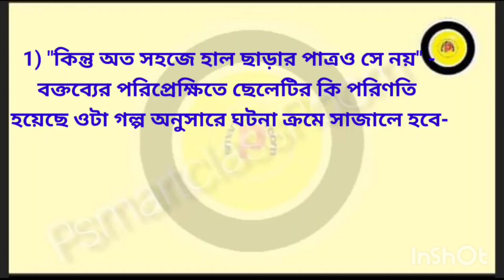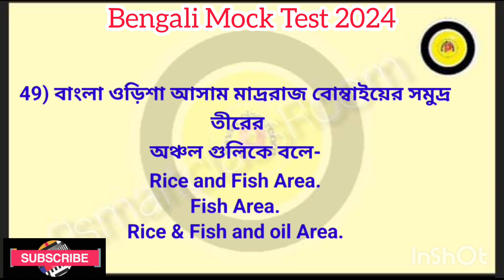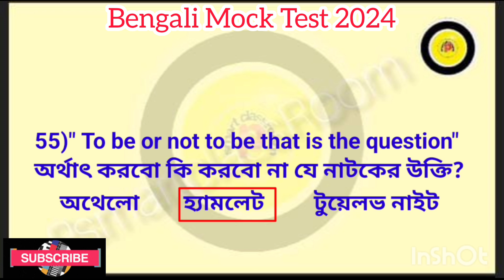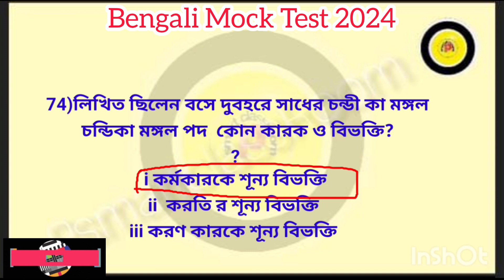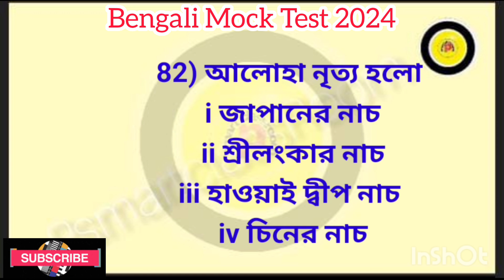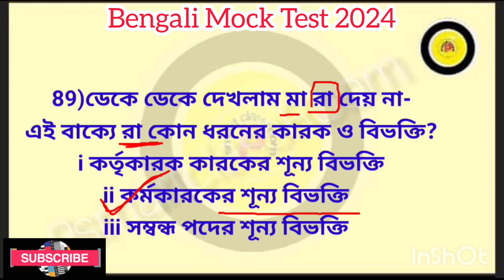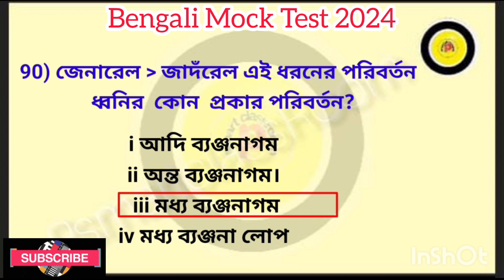SLST- MSC Bengali 90 Marks Full Mock Test || SLST Bengali preparation 2024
SLST- MSC Bengali 90 Marks Full Mock Test || Slst bengali mock test || SLST Bengali preparation 2024 II

এই চ্যানেলে সকল ভিউয়ার্সকে জানাই সুস্বাগত।  বাংলা  বিষয়ের ওপর Slst ও Msc  পরীক্ষার  প্র্যাকটিস  ও  মডেল প্রশ্নোত্তর এবং বাংলা ব্যাকরণ এবং অন্যান্য বিষয় নিয়ে আলোচনা করা হয় এই চ্যানেল।।
 ধন্যবাদ।।
psmart classRoom.

⭕📌 whats app group e  আরো  নতুন নতুন তথ্য জানতে   যুক্ত  হন নিচের লিংক দেওয়া হল-

🔴1st Mock Test set:-

 🔴2nd Mock Test Set:-

 🔴3rd Mock Test set:-

🔴5th Mock Test:-

part-2:-

wbssc

madrasa slst bengali class
Slst update
Nityananda academy
slst bengali class
wb msc slst bengali class
ssc bengali preparation 2023
Bangla byakaran
psmart classroom
bangla sathityo